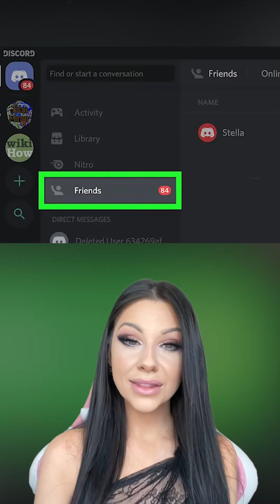A COP PLAYING FORTNITE GETS AN IN GAME MESSAGE FROM A MISSING 15 YEAR OLD